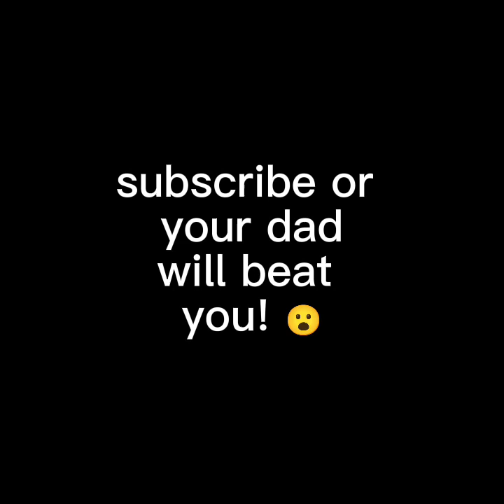SON DIES pt2 (gorilla tag skit)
yooo back at it with another video! go follow my friend on tiktok he help with this skit huge thanks to him! im making a discord server right now so join when i make it!